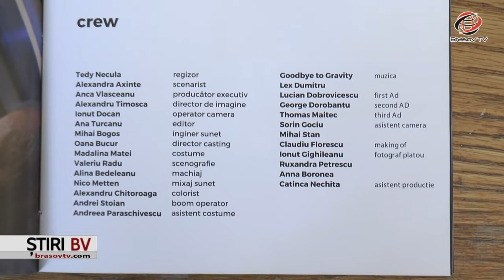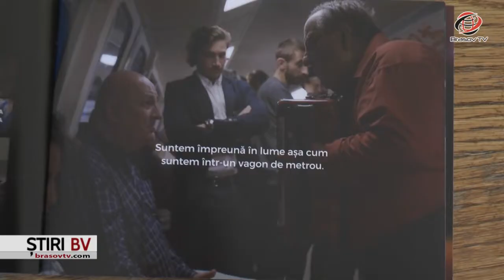Premiera filmului motivațional "Coborâm la prima", în weekend, la Brașov